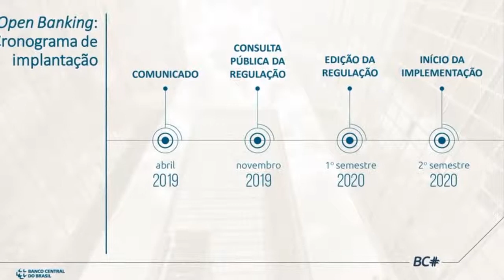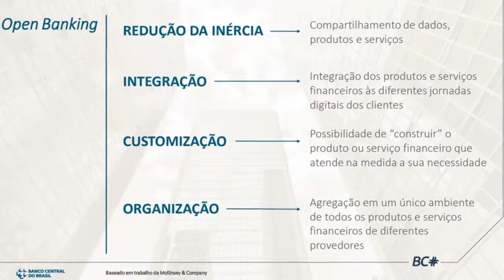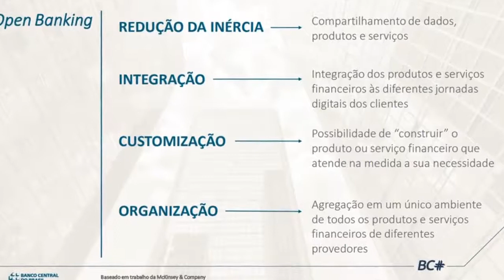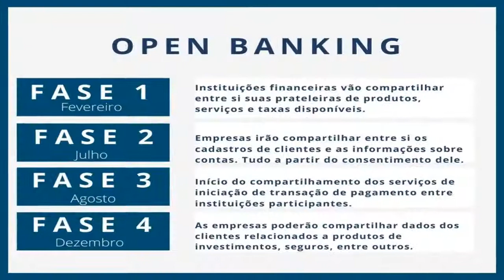Open banking: entenda o que é e como funciona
Sistema integrado de compartilhamento de dados financeiros promete tornar produtos e serviços bancários mais competitivos.

Acessado em: 14 de agosto de 2021 às 09:10